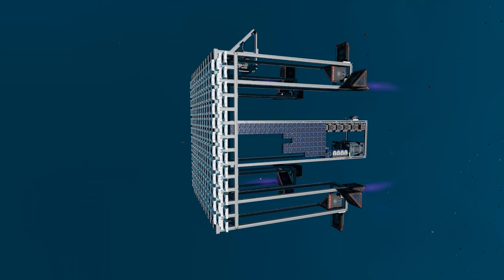I Built an ILLEGAL Camera | Starbase Project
Dislikes: 2
After many months of off-and-on work on this, I finally finished this camera ship. I know there has been much discussion about whether to add cameras to Starbase, but the truth of the matter is that we already have one... Even if it takes ~10 minutes per frame... It uses 625 range finders and 258 YOLOL chips to render monochrome images of whatever you want.

Table of Contents:
00:00 Intro - "You Know Why" by Loyalty Freak Music
00:16 System Overview
02:32 Taking Pictures - "Hydro-Dip Different Items" by The Crafsman
04:26 Outro - "Stardust" by Loyalty Freak Music

"Hydro-Dip Different Items"
By  @TheCrafsMan
Used with permission from Crafsmama

(Don't mind us tags here)